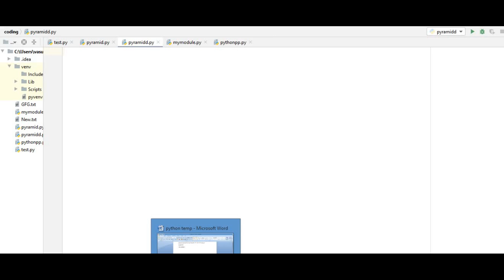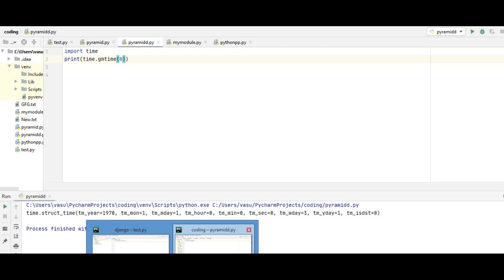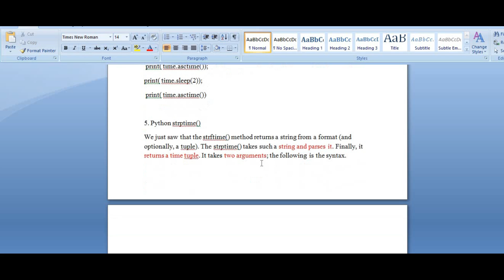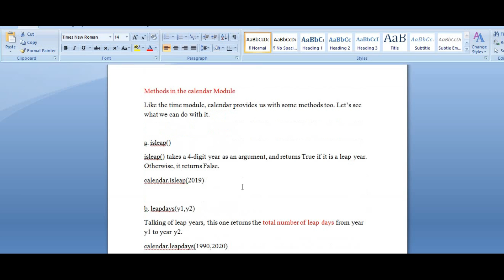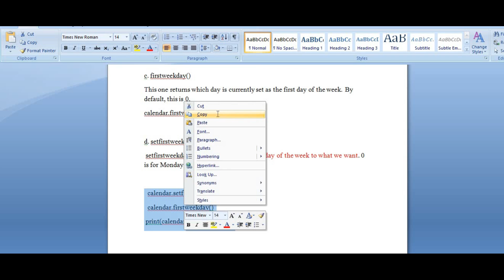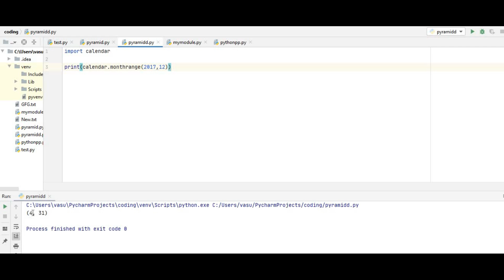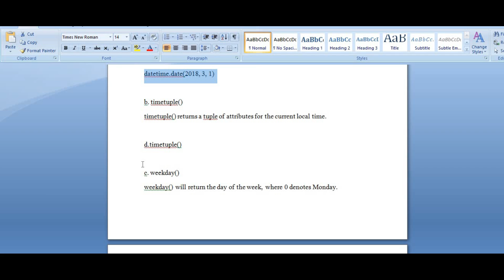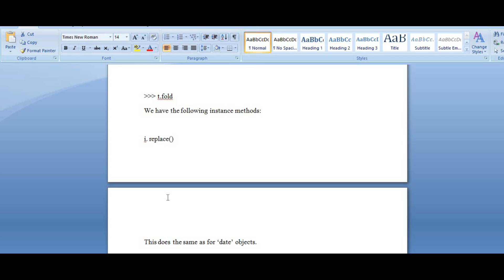#33.Python calendar module,strptime and datetime module |Python tutorial for beginners|Coding Tricks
In this video you will learn about date and time module in python.
Python Calendar,
Time:
gmtime(),
ctime(),
mktime(),
sleep(),
Python strptime(),
altzone,
timezone,
tzname,
Methods in the calendar Module:
isleap(),
firstweekday(),
setfirstweekday(),
month(),
calendar()
monthcalendar(),
monthrange(),
prcal(),
prmonth(),
weekday(),
timegm(),
Python Datetime Module:
MAXYEAR,
MINYEAR,
 Python date Objects:
today(),
resolution,
max

For more related videos on Python,Html,CSS,CSS3,Excel,PowerBi

Don’t forget to click on bell icon for more updates